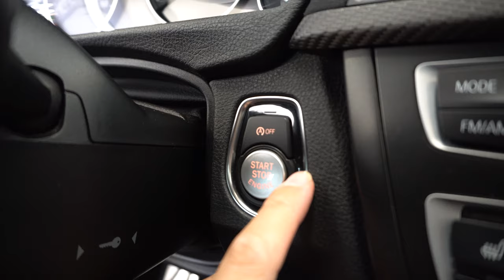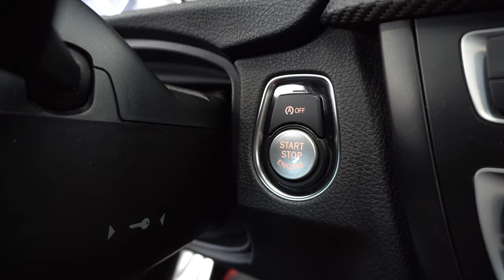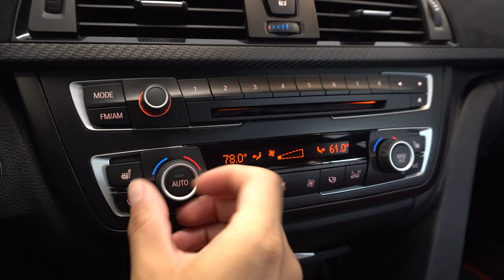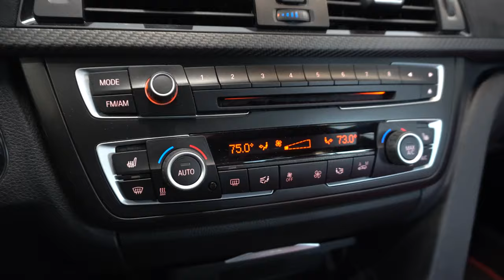Things I Hate About My F30 | BMW 335i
Thinking about buying a BMW 335i? Watch this video first!
Here are the things I hate about my F30 335i.

BavSound: premium plug n play sound system solutions for BMW & MINI @bavsound

CarPro Reset Car Shampoo
CarPro Reload
GTechniq C5 Wheel Armor ceramic coating
CQuarz DLux wheel & trim coat
IK Foam PRO 2 Pump Sprayer
MasterBlaster SideKick
The Rag Company Eagle Edgeless
The Rag Company Cyclone Wash Mitt
The Rag Company Window Towel

GEAR:
Sony A6300 mirrorless camera
QIBOX Glass Screen Protector
RAVPower Camera Batteries Charger Set for Sony
Rode VideoMicro Compact On-Camera Microphone Shock Mount
Zhiyun Crane V2 Handheld Gimbal Stabilizer
Manfrotto Rapid Connect Quick Release Plate
SanDisk Ultra 64GB SC Card
Sabrent 4-Port USB 2.0 Hub with Individual LED lit Power Switches